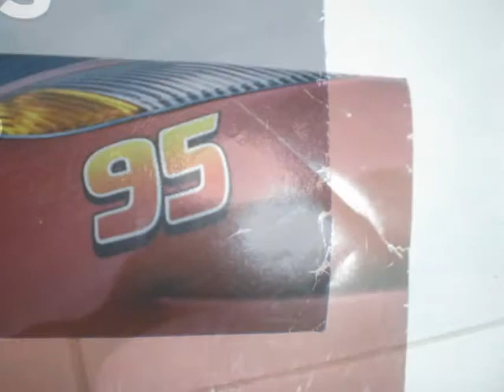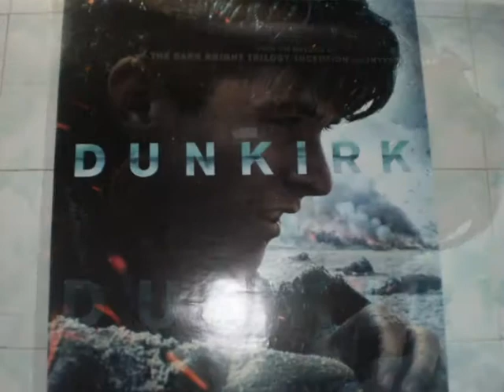my best hollywood movie posters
It is our favorite movie and it is our personal collection and our beloved movie.